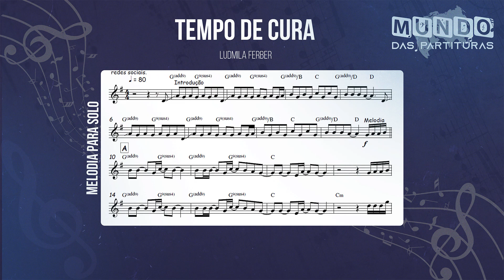Tempo de Cura - Ludmila Ferber🎺Partitura Melódica Sax Alto, Sax Tenor, Sax Soprano, Clarinete🎼